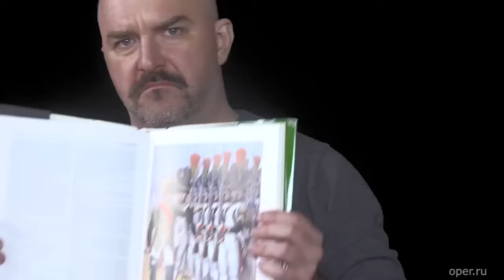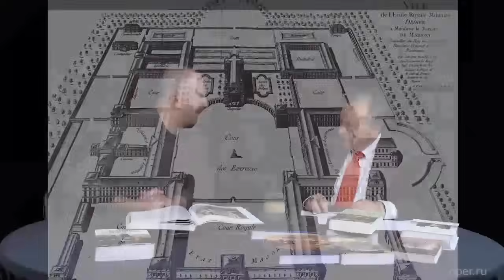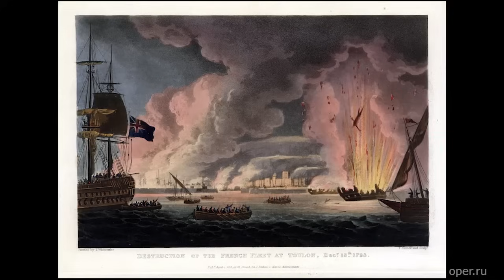Олег Соколов про молодого Наполеона